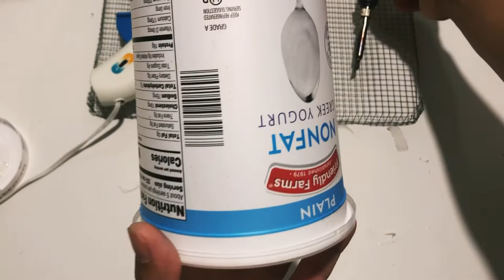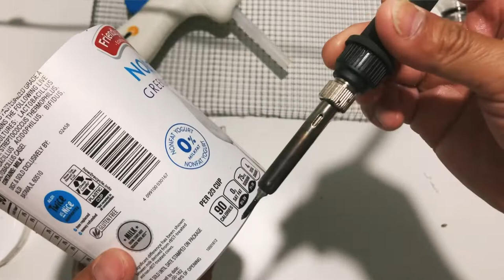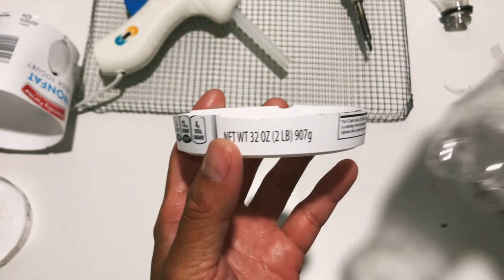how to make automatic chicken quail feeder for chicks from bottles. water feeder.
How to make automatic chicken quail feeders from coke bottles.

Sun Joe TJ604E 16-Inch 13.5 AMP Electric Garden Tiller/Cultivator
Greenworks 8 Amp 10-Inch Corded Tiller, 27072
9oz clear cups
Pruning Scissors
Rooting Hormone 2 Ounces

--Soldering Iron Kit Electronics

Incubator materials.
---HDX 12 Gal. Flip-Top Tote from home depot
---USB cooling fan from Alternative amazon
BN-LINK Digital Heat Mat Thermostat Controller
---150 watt light bulbs from Amazon.
---AcuRite Thermometer Pre-Calibrated Humidity Gauge

Backyard decor Solar Light.
50 feet solar string light
It's Just Gardening.
Making Garden Simple, just plant it and let them grow.
Gardening in Northern Virginia Zone 7a. Cold Hardy Fruits and Plants.

From garden to table. Eating from the garden. How to grow foods. How to care for quails. how to hatch quail eggs. Homestead, Urban Farming, Small Garden, Growing Greens, Fruit Tree. planting, gardening, microgreens, greenhouse, farming, garden, citrus, cold hardy.